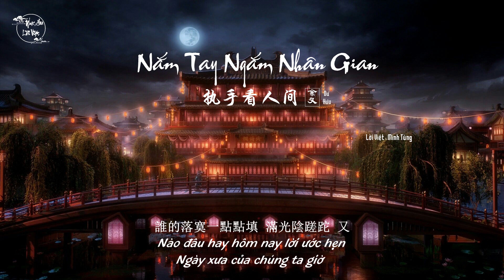[Lời Việt] Nắm Tay Ngắm Nhân Gian - Dư Hựu ll 余又 - 执手看人间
________Nắm Tay Ngắm Nhân Gian - Dư Hựu__________
Nguyên Tác : Mạc Khanh
Nguyên Xướng : Dư Hựu
Lời Việt : Minh Tùng

► Vui lòng không re-up video vs audio.
► Hãy để lại lời nhắn trên facebook nếu bạn muốn sử dụng lời này. Vui lòng ghi rõ nguồn vs dẫn link, Thanks.

____________Lyric____________

Nhân gian ai vì yêu mà than oán
như bèo trôi
Đêm trăng thu phiền muộn
Mà độc bước trong men rượu
Nụ cười giai nhân trần thế làm ai đắm say
Mà tháng ngày nhớ thương
Nhẹ nhàng ràng buộc quấn lấy
Ôm trọn mối tương tư
ĐK :
Từng mong hai đôi ta cùng nắm tay
chờ xem làn pháo hoa nhấc chung
nói lên bao nhiêu yêu thương
Nào đâu hay hôm nay lời ước hẹn
ngày xưa của chúng ta giờ
bao tháng năm đang còn dở dang

chờ xem làn pháo hoa cùng
say đắm trong men tình sắc son
Đình xưa vẫn nguyên vẹn
Thế nhưng người giờ chốn nao